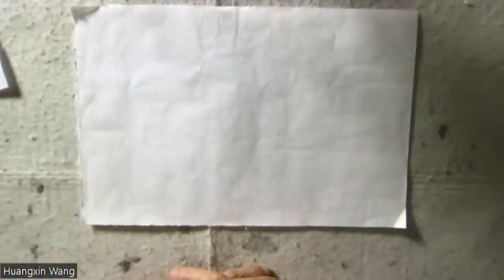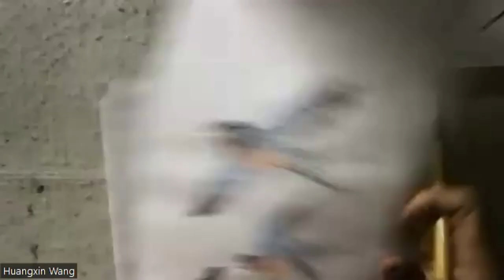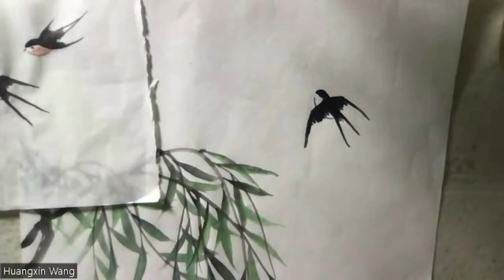中国画课：燕柳 Chinese Painting Class: Willow with Swallows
中国画课：燕柳: 授课老师：王璜鑫 Wang, Huangxin (Derek); Oct 8, 2023 - Chinese Painting Class - Willow with Swallows